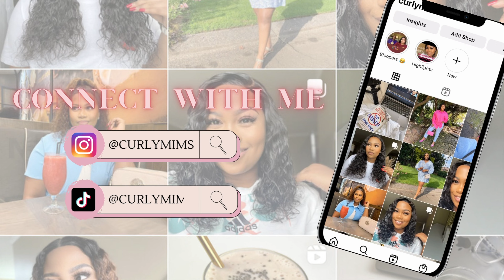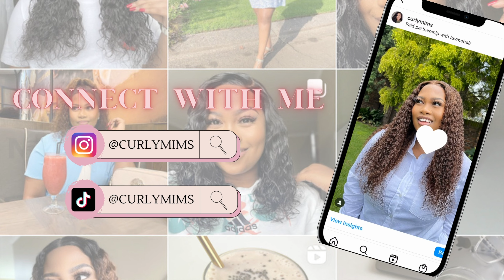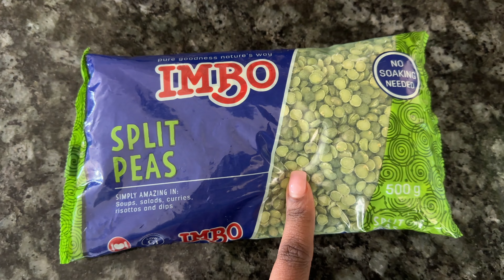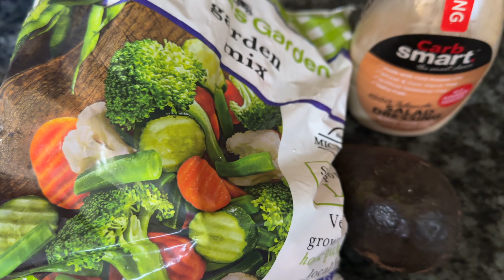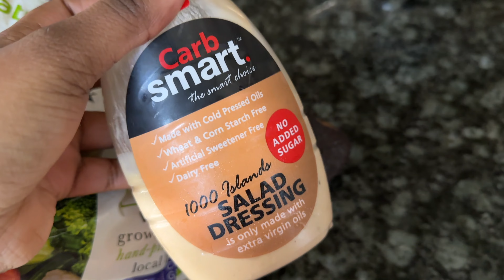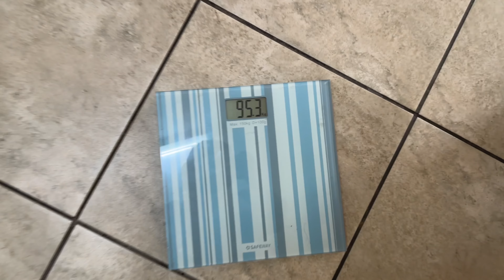I Ate Only Fruits And Vegetables For A Week And This Happened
Hey Fam. I’m struggling to lose weight and in this video I’m sharing with you guys my week of eating only fruits and vegetables . I hope you enjoy this weightloss series.